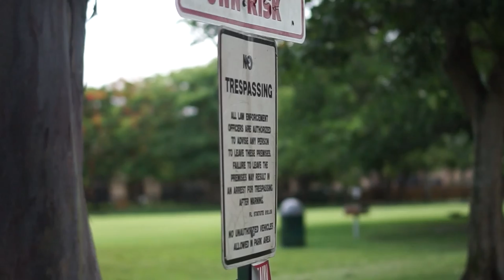Velgen Wheels: VW GTI MK6, Cadillac CTS-V, Lexus RCF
A full list of the cars featured in this video:

VW GTI MK6 Slammed
Velgen Wheels Claddic5 19"

Cadillac CTSV Lowered on
Velgen Wheels VF5 Light Weight Series.
VF5: 20x9.5 & 20x11 Gloss Gunmetal
Suspension :  Renik Springs
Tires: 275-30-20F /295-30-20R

Lexus RCF
Velgen Wheels VMB7 20x9 & 20x10.5

TRON Auto Lab is an Authorized Dealer of Velgen Wheels. We offer the LOWEST flat rate shipping for the entire USA.

To learn more and receive a free quote, visit our

ABOUT TRON AUTO LAB
TRON Auto Lab specializes in quality vehicle customization and is based out of Salt Lake City, Utah. After noticing a need to close the gap between consumers and vendors, TRON Auto Lab formed strategic partnerships with local automotive shops to provide customers with the ultimate customizing experience. TRON Auto Lab provides a variety of services and benefits, including a 12 month warranty and flexible payment options.